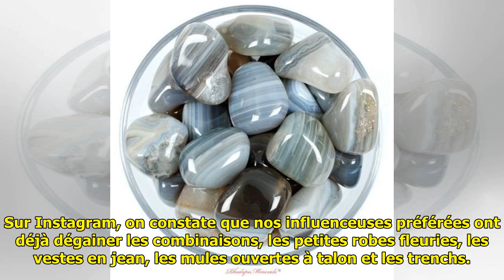Shopping copie conforme : la petite robe noire patineuse signée Boohoo de Jodie la petite frenchie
Shopping copie conforme : la p...